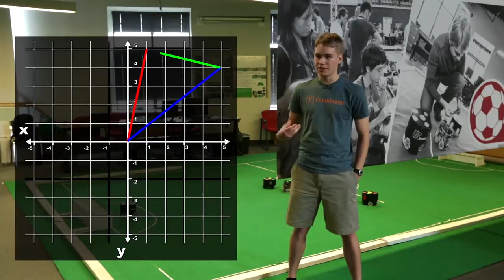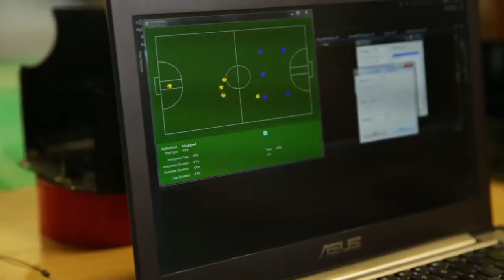Robotics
Professor of Computer Science Radhika Nagpal and Harvard College students Erik Schluntz and Kate Donahue discuss robotics.  As part of RFC Cambridge, a joint Harvard and MIT club, the team designs robotic systems that play soccer at RoboCup, an international competition.  Special thanks to Svilen Kanev.